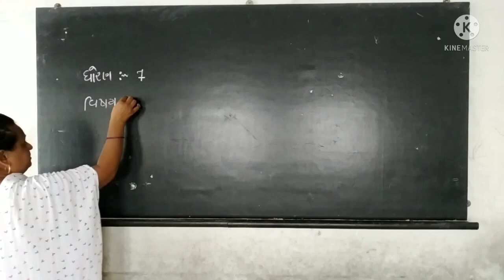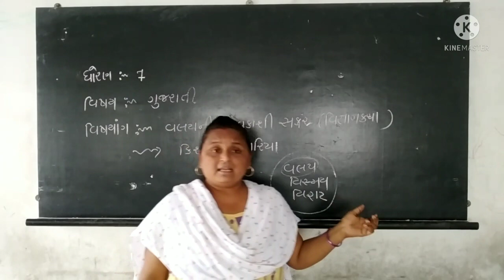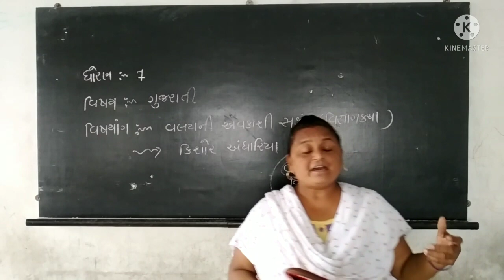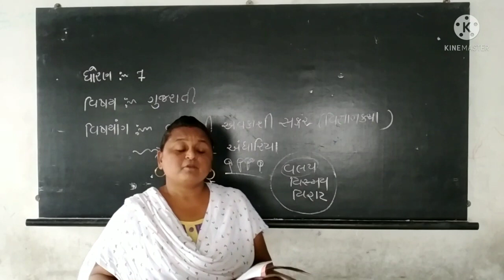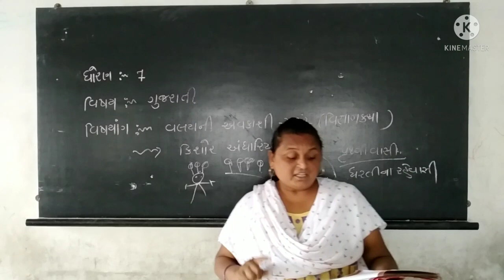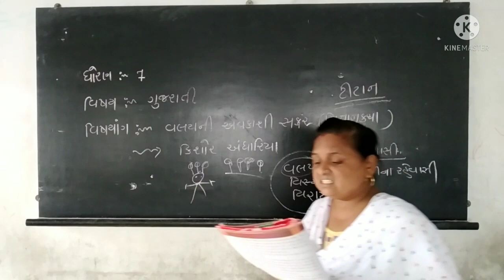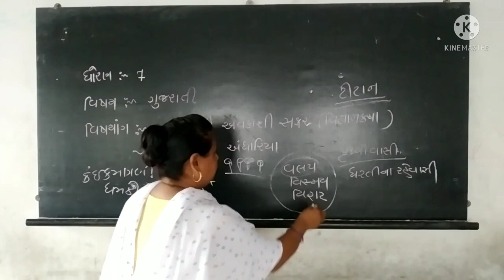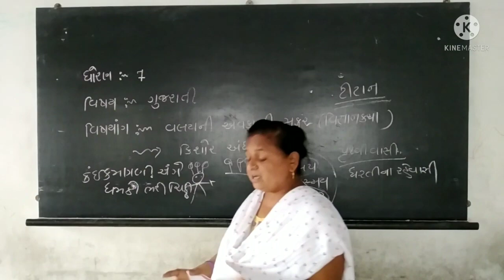Nayana Madam/std 7/ gujarati /chap 10/ valay ni avakashi safar /part 3/Darshan School